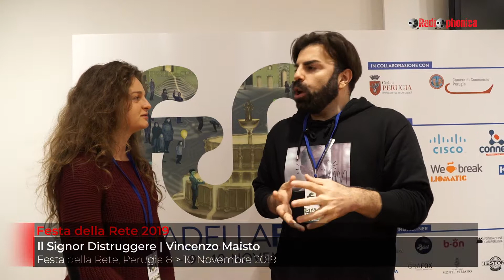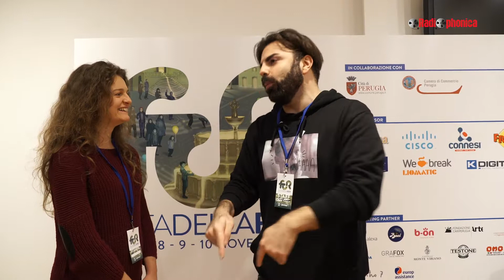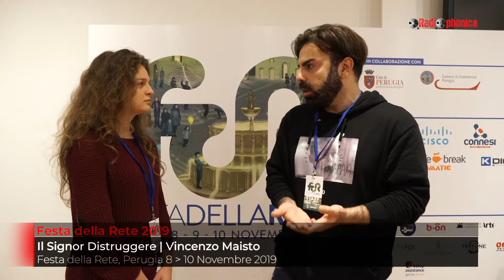FDR19 | Fino a che punto è satira? La filosofia de "Il signor distruggere"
Ironico, cinico e perfido, il Signor Distruggere svela al mondo i fenomeni più surreali del web e il suo dissacrante punto di vista su politica e attualità attraverso la sua pagina Facebook.
Lo abbiamo incontrato alla Festa della rete 2019 a Perugia e ci ha spiegato se e fino a che punto sui social si può ritenere reale anche quello che reale non è.